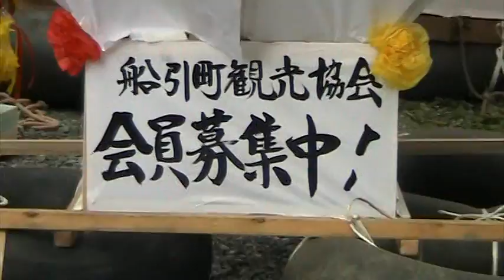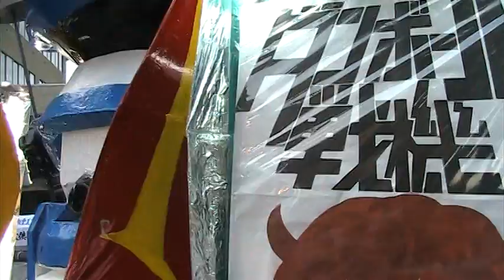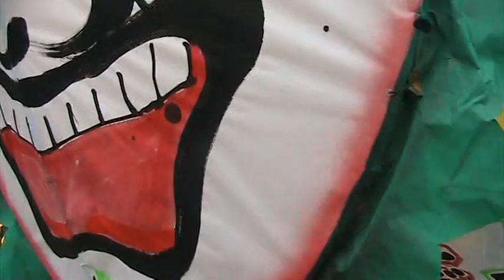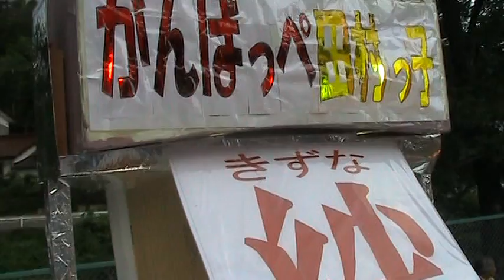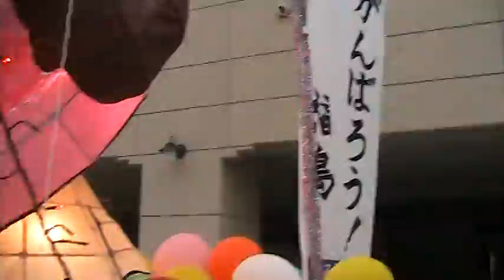滝根川灯ろう流し ２ 2011.8.28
滝根川の灯ろう流し